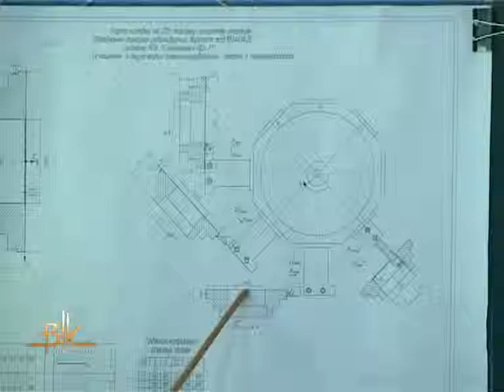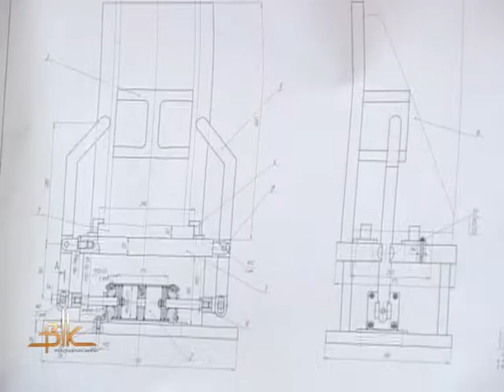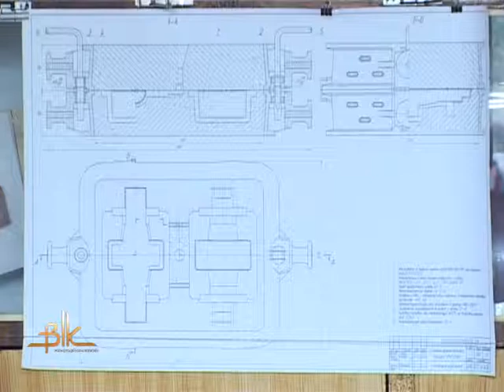Машинобудування в Україні – у надійних руках. Свідчення тому – дипломні проекти студентів БКПЕП